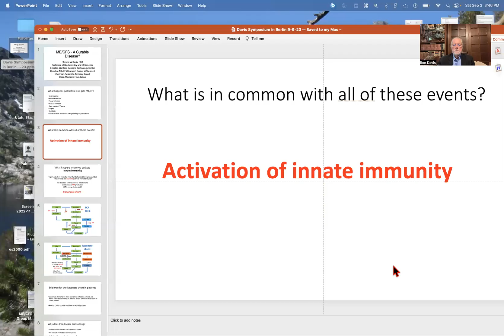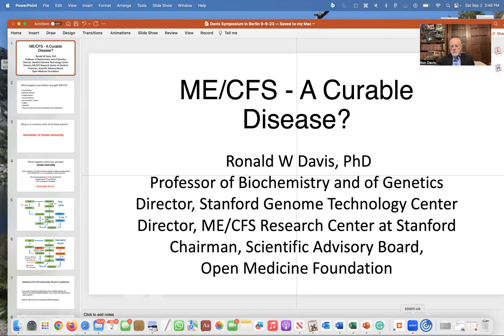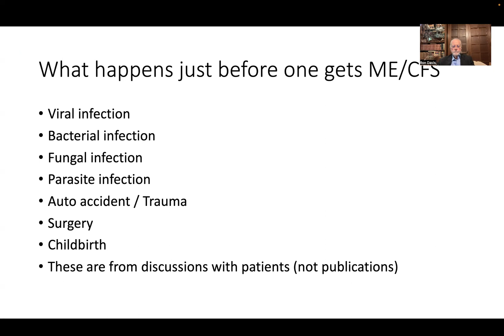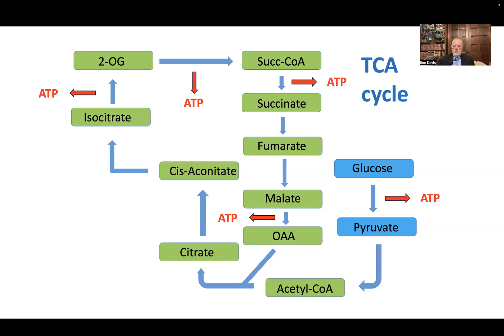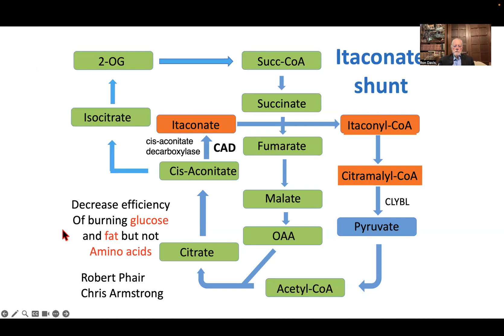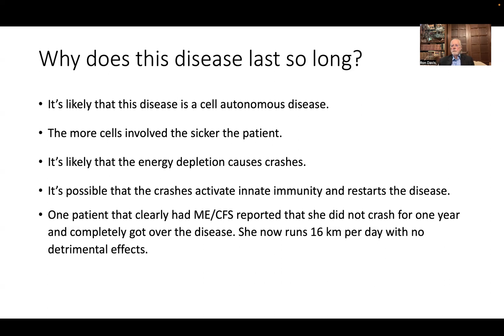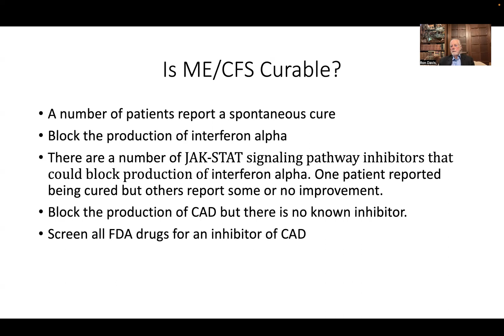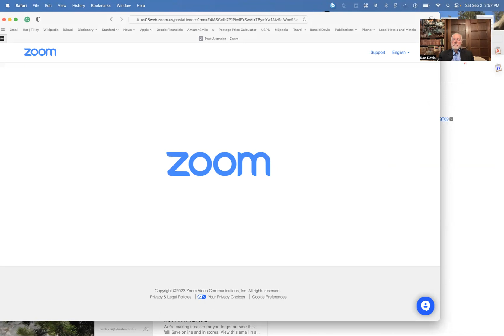Is ME/CFS Curable? Ronald W Davis lecture at the Sept 9, 2023 Fatigatio Symposium in Berlin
Is ME/CFS Curable?
Ronald W Davis lecture at the Sept 9, 2023 Fatigatio Symposium in Berlin